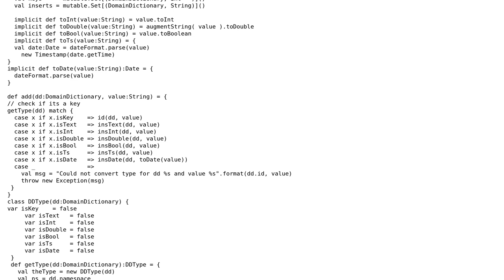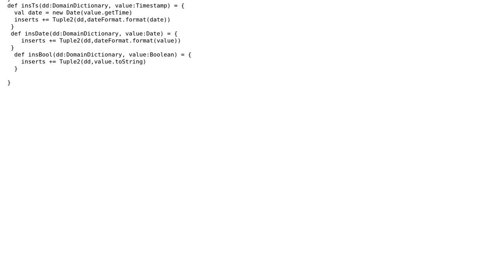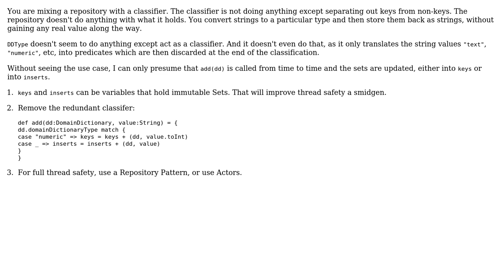Code Review: Functional SaveObject in Scala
With thanks & praise to God, and with thanks to the many people who have made this project possible! | Content (except music & images) licensed under CC BY-SA | Music | Images & others | With thanks to user user2066049 user Jamal user Bob Dalgleish user 200_success and the Stack Exchange Network Trademarks are property of their respective owners. You are responsible for your own actions.